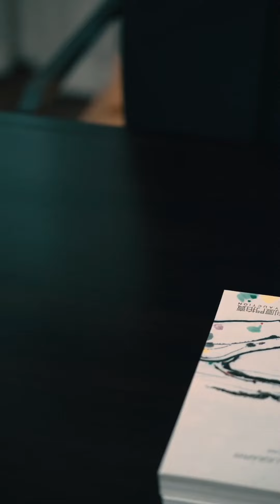惡毒心機女叫人設計綁架霸總女兒，利用生命實施威脅，誰料卻被輕鬆反殺！復仇 逆襲 霸總 🥰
惡毒心機女叫人設計綁架霸總女兒，利用生命實施威脅，誰料卻被輕鬆反殺！